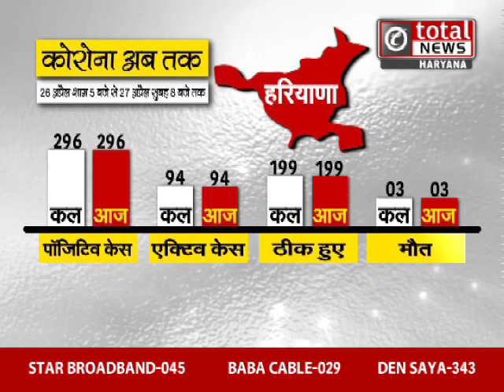हरियाणा में कल और आज में कितना बदला कोरोना मामलों का आंकड़ा देखिए ?